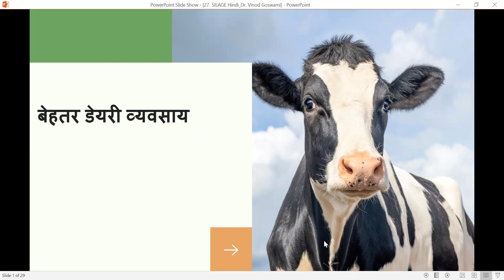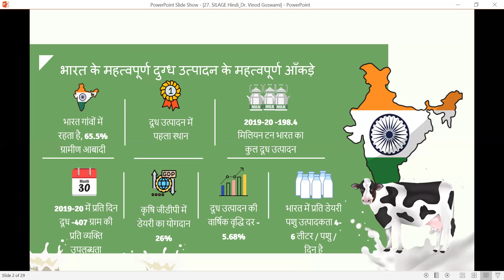भारतीय डेयरी व्यवसाय की पृष्ठभूमि। इस व्यवसाय की प्रमुख ताकत और कमजोरियां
भारतीय डेयरी फार्मिंग के बारे में अधिक वास्तविक तथ्य जानें

भारतीय डेयरी फार्मिंग को एक स्थायी व्यवसाय बनाने के लिए ऐसा करें